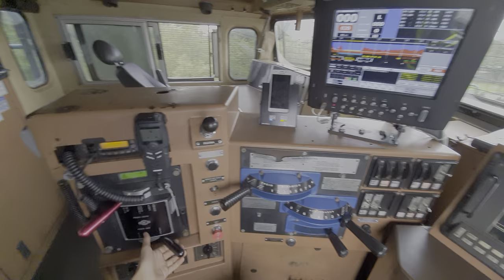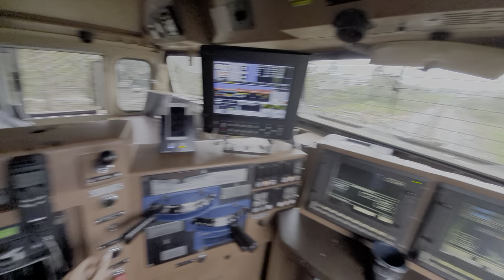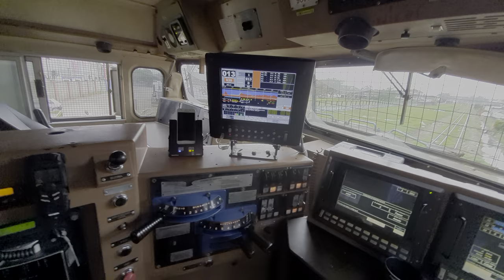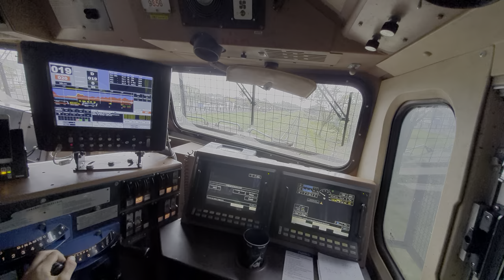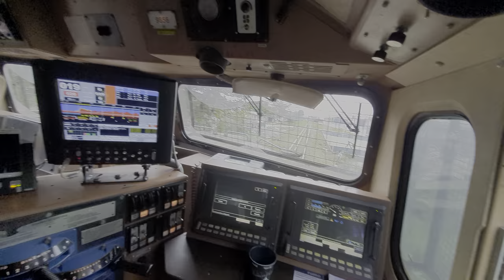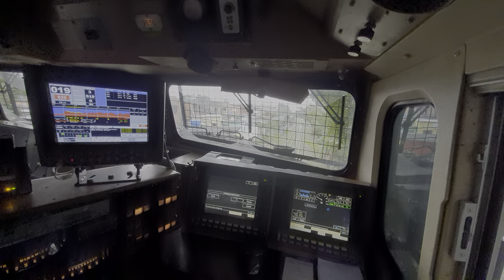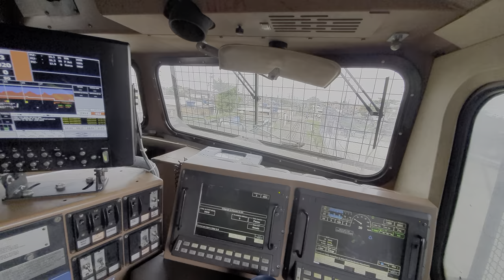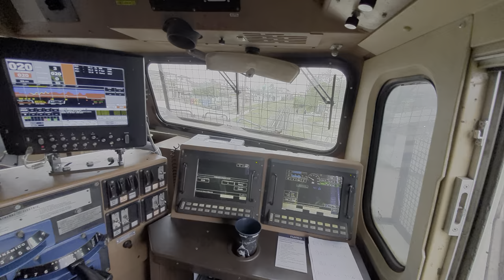Maquinista passando com trem carregado no meio de uma favela.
Condução de um trem da RUMO carregado de soja entre os pátios de Ilha Barnabé (MRS Logística) e Conceiçãozinha (PORTOFER) no Guarujá - SP.